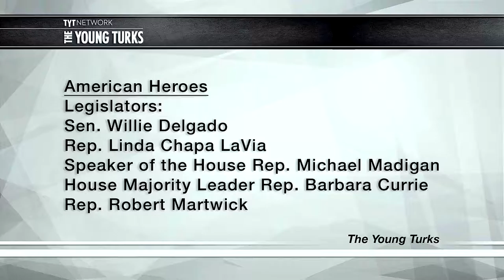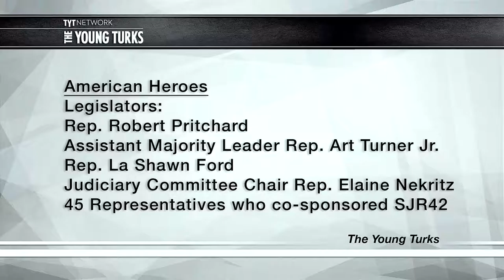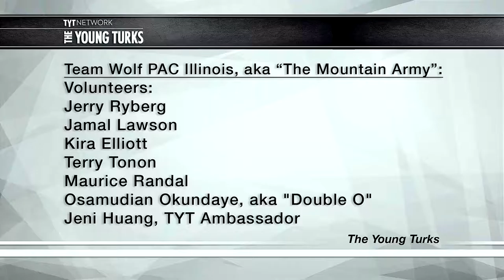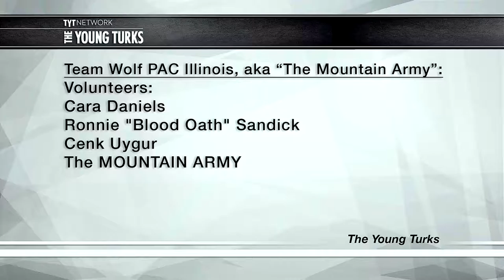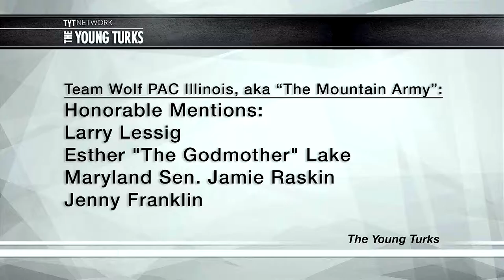Illinois Passes Historic Measure To Fight Money In Politics